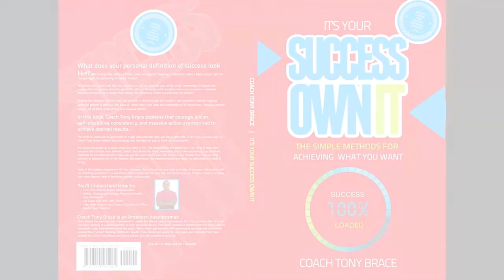Value In All Ep. 3: Kyle Scott and How Video is Transforming the World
Kyle Scott and How Video is Transforming the World

In this 3rd episode of "Value In All", HHSTV Co-Founder Masta Phi interviews special guest Kyle Scott, Director and Owner of Canyon View Media! Kyle shares his experiences shooting and directing videos all around the world and also the opportunities that exist abroad for film and content creators! Kyle is an accomplished entrepreneur with alot of knowledge and wisdom to give about the video/film industry so check out this episode to learn more!